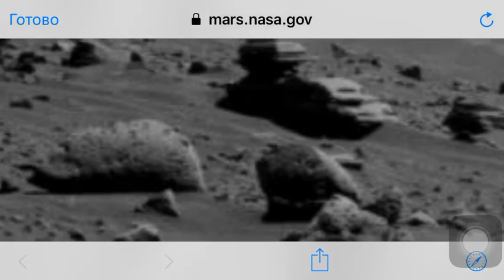31 мая 2020 г.